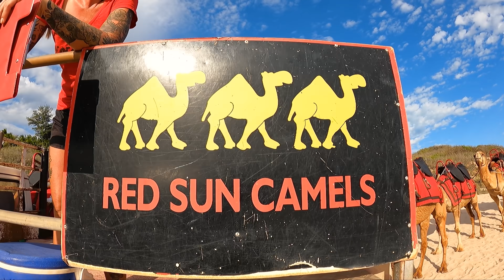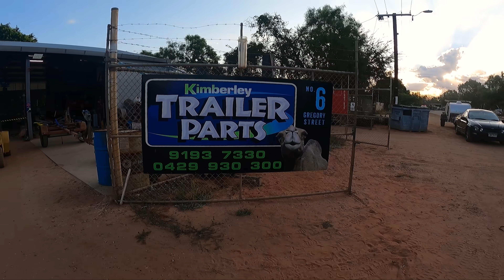MY FAVOURITE SPOT SO FAR! FISHING, WHALES & BEACH CAMPS!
HERE WE GO! In this episode I've made my way up to Broome and am prepping for our next adventures across the Gibb River Road. We do some sight-seeing on the beautiful Cable Beach before catching up with some mates and heading away on an epic fishing and camping mission! WHAT WAS YOUR FAVOURITE PART? LET US KNOW BELOW!

FOLLOW OUR DAY TO DAY ADVENTURES